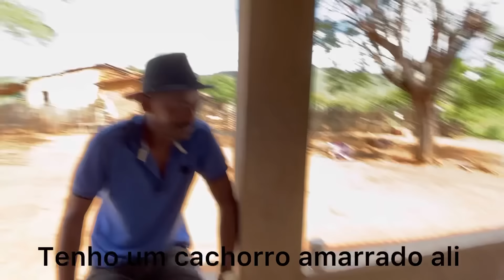TIRINGA E LOPIM CONTAM COMO ERA QUANDO ELES BEBIAM CACHAÇA | COMÉDIA SELVAGEM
__ QUER CONCORRER AO CARRO DO TIRINGA?
até o dia 25/06/2022 e concorra ao Carro do Tiringa!

Sorteio Autorizado pela SEAE/ME.
CERTIFICADO DE AUTORIZAÇÃO SEAE/ME Nº 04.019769/2022
Veja o Regulamento completo no site.

_ Já se inscreveu no novo canal PALPITES DO TIRINGA? Se inscreve lá galera e dá essa força!

Aproveita e já dá aquele like no vídeo que postamos agora!

Categoria dos Vídeos:
Comédia

Classificação Indicativa:
+14 anos